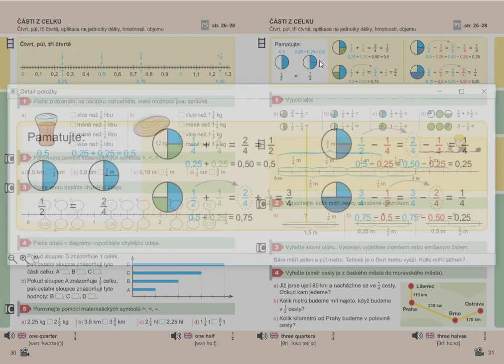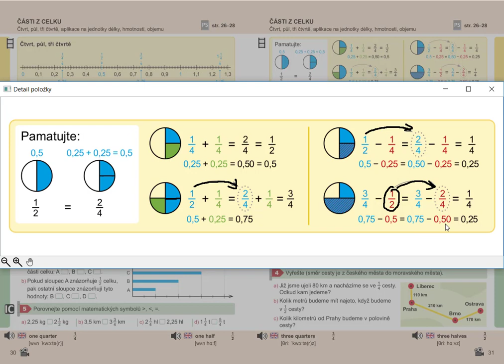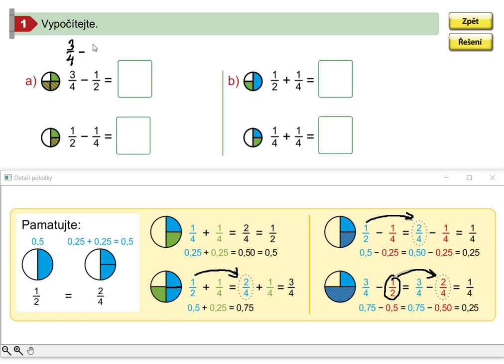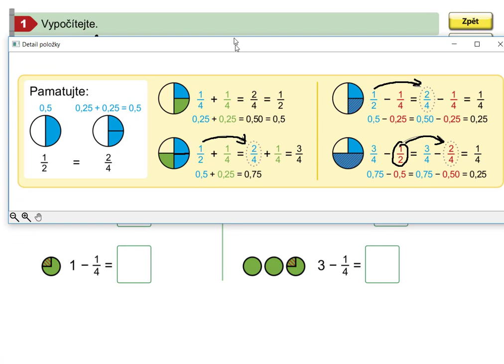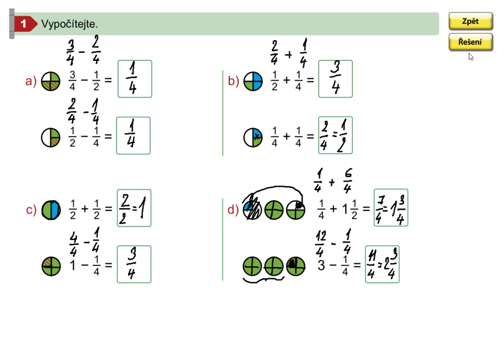Čtvrt, půl, tři čtvrtě (sčítání, odčítání), Mat. mat. pro 5.roč., 2. díl, str. 31, cv. 1